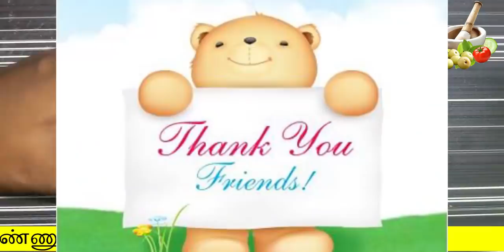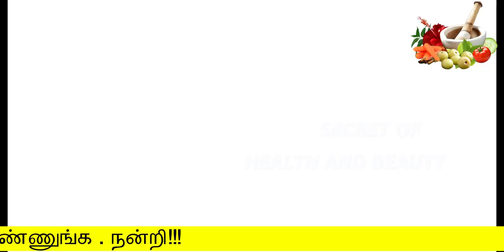எடை குறையும் அதிசயம் என்னனு தெரியனுமா!!! weight loss in tamil | udal edai kuraiya | thoppai kuraiya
எடை குறையும் அதிசயம் என்னனு தெரியனுமா
thoppai kuraiya

 Hello Friends,